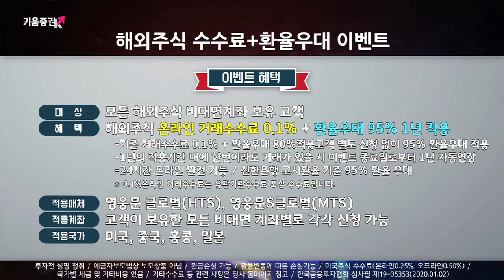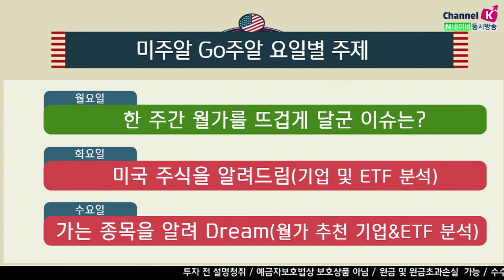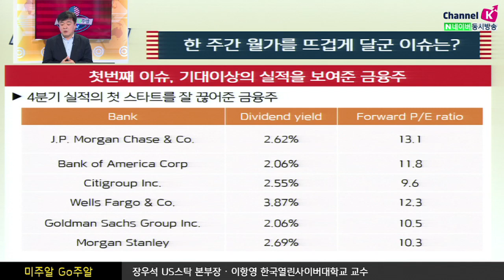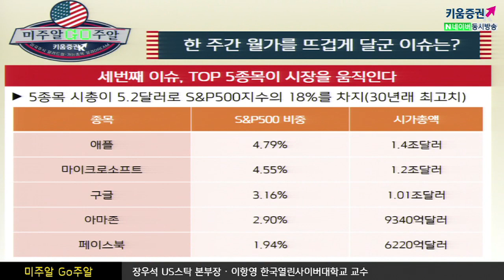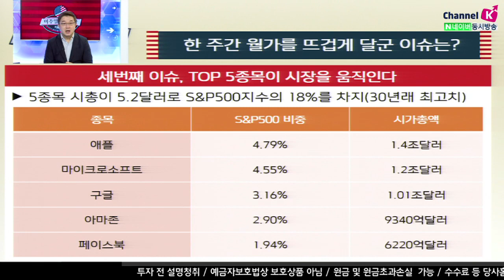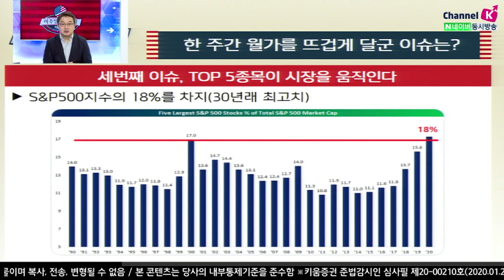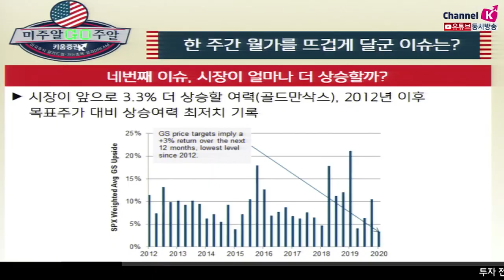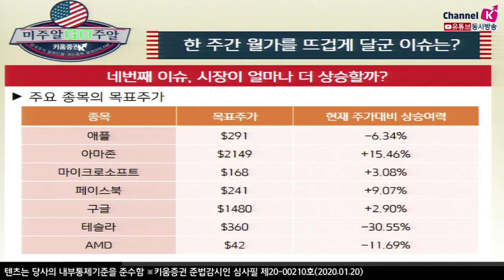[해외주식투자] 미주알 GO주알/ 얼마나 더 상승할까?(20.01.20)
Issue No1. 기대이상의 실적을 보여준 금융주
4분기 실적의 첫 스타트를 잘 끊어준 금융주
트럼프의 세금개혁 최고 수혜업종으로 2019년 180억 달러 절약​
4분기 호실적을 예상한 금융주
Issue No2. 미중 1단계 무역합의 서명
​미중1단계 합의 서명, 미국은 대중국 관세 철회 및 환율조작 중단
​중국은 농산물 수입확대, 지적재산권 보호강화, 금융서비스 시장 개방 등 합의
5종목 시총이 5.2달러로 S&P500지수의 18%를 차지(30년래 최고치) ​

Issue No3. TOP 5종목이 시장을 움직인다
S&P500지수의 18%를 차지(30년래 최고치) ​
애플, 마이크로소프트, 구글, 아마존, 페이스북

​Issue No4. 시장이 얼마나 더 상승할까?
시장이 앞으로 3.3% 더 상승할 여력(골드만삭스),
2012년 이후 목표주가 대비 상승여력 최저치 기록